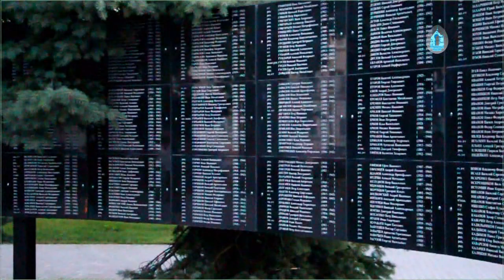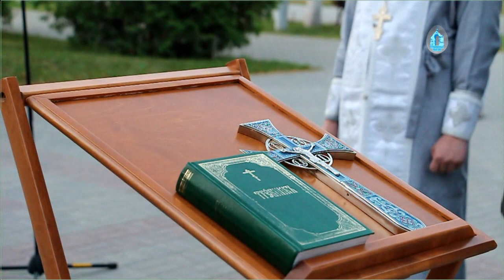В г. Урюпинск 22 июня в 4 часа утра прошла акция "Свеча памяти".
В г. Урюпинске прошла акция памяти "Свеча памяти", посвященный дню памяти и скорби – 77-й годовщине начала Великой Отечественной войны.

В 4 часа утра 22 июня 1941 года над нашей страной разгорался точно такой же яркий и безмятежный летний рассвет самого длинного дня в году. Но вместе с ним вспыхнул и пожар войны, полыхавший еще 1418 дней и ночей, уничтоживший десятки миллионов человеческих жизней, сотни городов, сел, хуторов и станиц, разрушивший народное хозяйство и судьбу без преувеличения каждого жителя Советского Союза. И сегодня, 77 лет спустя, урюпинцы, как и тысячи других россиян, поднялись вместе с первыми лучами солнца, чтобы еще раз вспомнить тот предвоенный рассвет и почтить память тех, для кого он стал последним в жизни.

В сквере Павших борцов у «Огня славы» собрались представители местной власти, духовенство храмов города, сотрудники городских предприятий и организаций, студенты, школьники и другие неравнодушные горожане. Каждый держал в руках зажженную свечу как знак памяти и скорби.

Перед началом открытия акции памяти к собравшимся обратился глава Урюпинской епархии епископ Урюпинский и Новоаннинский Елисей.

– Сегодня мы вспоминаем всех погибших в годы Великой Отечественной войны. С болью в сердце всегда представляешь момент, когда люди ничего не ожидают и не знают (ведь человек до конца верит в хорошее!) – и вдруг начинается страшное, происходит некий раздел: вот, буквально час назад, была мирная жизнь, а сейчас уже идет война... Нам бы не хотелось, чтобы такое повторялось, поэтому сейчас все мы будем молиться не только за упокой наших близких, наших соотечественников всякой национальности, но, в то же время, и о том, чтобы никогда такого не случалось, потому что война – это всегда беда и боль.

По традиции в этот день была принесена Урюпинская икона Божией Матери, возле которой владыка Елисей совершил заупокойную литию по всем отдавшим жизнь за веру и Отечество и Победы ради потрудившимся.

Его Преосвященству сослужили благочинный Урюпинского округа протоиерей Алексий Маслов, настоятель храма Рождества Иоанна Предтечи г. Урюпинска иерей Михаил Соловьев, ключарь Покровского кафедрального собора иерей Андрей Кончагин, клирики собора иерей Рустик Бизин и диакон Сергий Козлов и клирик храма Святого Духа Утешителя г. Жирновска диакон Михаил Макаров.

Глава г. Урюпинска Элла Чермашенцева пожелала всем, чтобы небо над нами всегда было чистым и голубым, утро – добрым, чтобы наши дети хранили в сердцах память о Великой Отечественной войне, а каждый из нас делал все, чтобы уроки истории не были забыты. Перед собравшимися также выступили заместитель председателя городского молодежного парламента Михаил Кузнецов и член местного отделения партии «Единая Россия» Ольга Маликова.

Участники митинга почтили память павших минутой молчания, после чего к «Огню славы» были возложены цветы.

В. Ленчана, пресс-служба Покровского кафедрального собора.